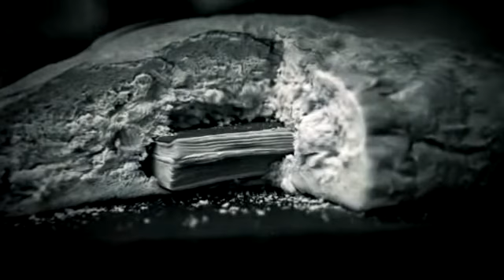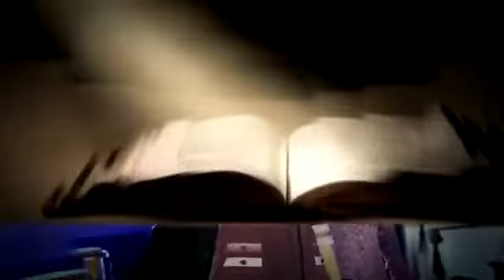Так страдали за веру